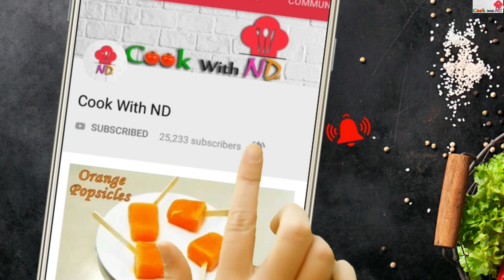आलू बेसन की स्वादिस्ट टिक्की बनाये आसानी से | Besan Aloo Tikki | Aloo Recipe | CookwithND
Hello friends aaj maine banaya hai bahut hi assan or tasty aloo besan ki tikki jise sabhi pasand karenge or khaynge jab bhi tarif karnge to aap is aloo besan ki tikki ko jarur banaye or family ke sath is barish ka maja le waise maine bahut sari tikki recipe aap sabhi ke sath share ki hai aaj bhi kar rahi hun to jarur banaye aloo besan ki tikki or mere video ko like, comment or share karen or haan mere channel cookwithnd ko subscribe karna na bhule.

Ingredients for Besan aloo snack Recipe –

2 medium size Boiled potatoes (uble aloo)

50 gm Gram flour (besan)

½ tsp Ginger-Garlic Paste (adrak-mirchi paste)

1 small chopped Onion (pyaz)
2 big tsp Semolina (Suji, rava)

1/3 tsp Turmeric powder (haldi)

1/3 tsp Cumin Powder-chat masala

¼ tsp Garam masala

Chopped Curry leaves (kadi patta)
Chopped Coriander Leaves (hara dhaniya)

Bread Crumbs